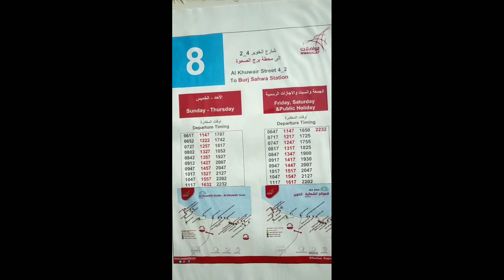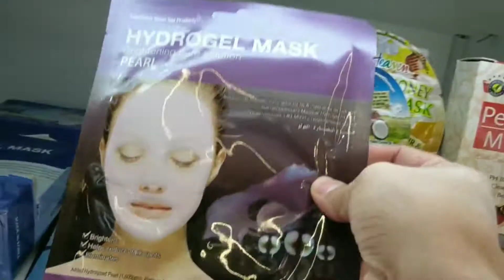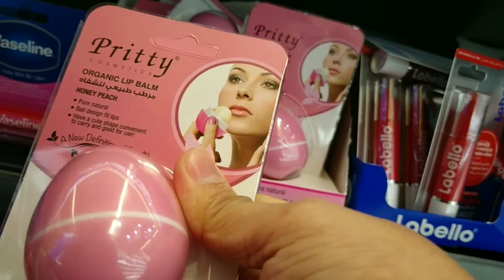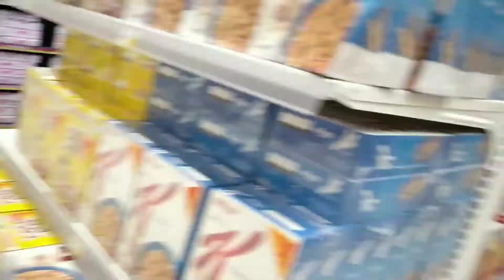Going to Muscat Grandmall..(Bibili ng Seafoods